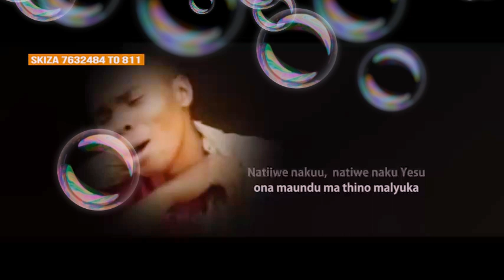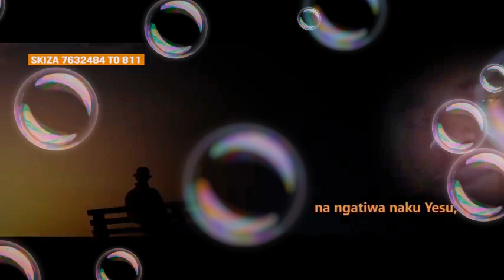Natiiwe naku by Stephen kasolo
the song means I have remained with you lord alone by kamba gospel artist Stephen kasolo.